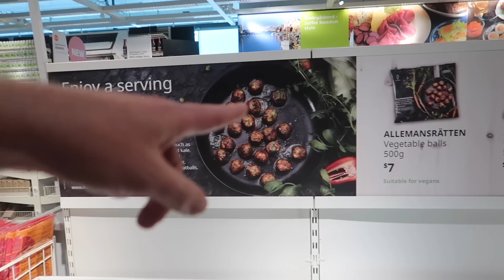Large Family Furniture Shopping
Shopping for furniture is always fun with this lot, Felix requested veggie balls and it sounded like a great idea :)